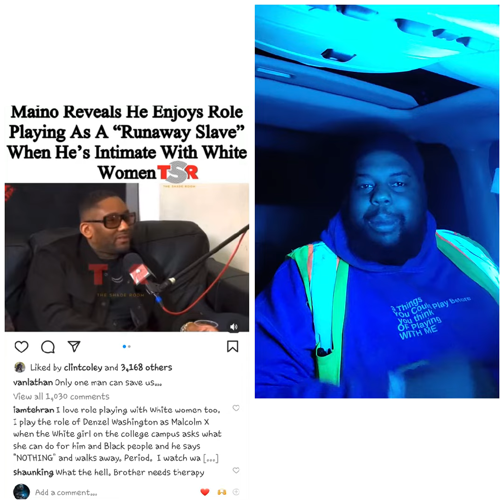Somethings you Should keep 2 yourself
I'm just Saying out loud cuz she apparently don't get it
B.A.M.L.A.W.T.I.T.T.E.S HERE WITH some Tuos to improve your sex life Sex sipstea🐸☕️ funny tips jokes fun netflixisajoke couplesgoals education educacionsexual love lovequotes teacherappreciation teachable explorepage✨ Signed ,Yo Favorite FatBoi,
Like, Life, Love, Learn, call of duty , warzone , Gaming, Product tester,

Merchandise found at Teespring.com